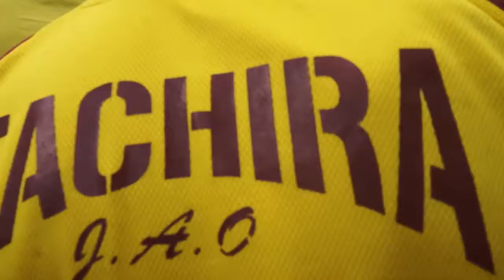18º Aniversario del Hincha Aurinegro Oficial 2015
Celebración por todo lo alto de los hinchas más apasionados de Latinoamérica, La Avalancha Sur, la barra Aurinegra, desde el Táchira para todo el mundo

18 de Diciembre del 2015

San Cristóbal - Venezuela